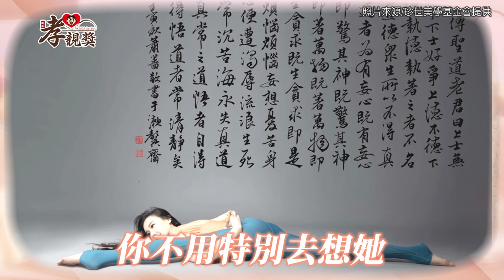【孝親獎】蕭薔佛系媽看緋聞照「誇女兒漂亮」 贈父親一輩子的愛「只要他需要我都在！」